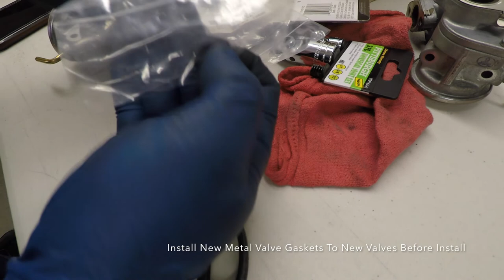DIY VL●OG: GX470 Air Injection Pump CEL P0418 & P2445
This was one helluva costly mistake for me. After My SC300 sat for a few months and testing headlights on and off of it, the battery depleted its charge. Naturally, I jump started it with the nearest vehicle I had which was the GX470. While telling myself to be very careful not to touch the positive and negative wires, I did. Next thing I know, the check engine lights up and giving out codes P0418 & P2445. Upon research, this was a common issue on the 2UZFE engines, wherein a foam filter dry rots and gets sucked by the air pump, eventually damaging the air pump blades and gets the debris all over the air pump system and clogs up everything.

The difference is, with the Toyota Tundras and Sequoias, the air injection pump is mounted right beside the engine and very easy to access. With the GX470, its beneath the intake manifold. With my smog inspection coming up, I had to address this issue quick. I ordered all the parts necessary, and before anyone start thinking you don't need all these parts, we also recorded proof that the entire system is compromised and need to be replaced completely. I bought all the parts through Amazon and seems to be the fairest price for OEM parts.

(4x) 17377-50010 Air Tube Gasket For Manifold Air Injection System
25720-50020 Air Pump Check Valve
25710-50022 Air Pump Check Valve
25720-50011 Air Pump Check Valve
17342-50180 Air Injection System Hose
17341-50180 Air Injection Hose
Felpro MS 96672 Intake Manifold Gasket Set
OKAY MOTOR Secondary Air Injection Pump

The secondary air injection pump was a replacement, as I did not feel like spending $400+ on OEM. All the parts cost roughly $600+. Plus a few more on special tools, like the low profile 10mm socket.

Flickr Organized Garage Status